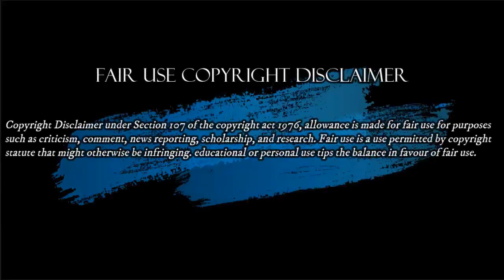Increíble Paola Holguín